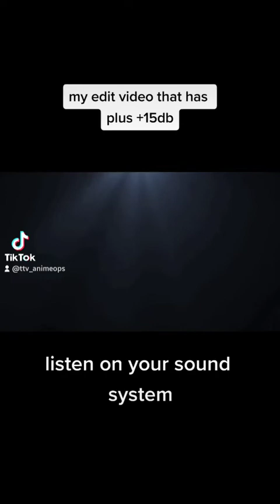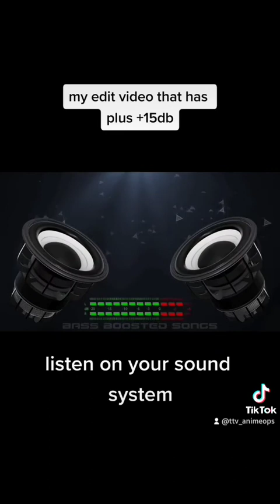my edited video db15+